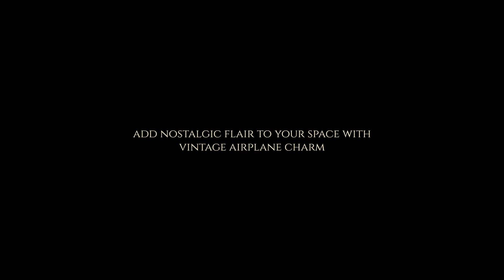Vintage Airplane Clock | Vintage Collection | Artarium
Add a touch of aviation charm to your space with our Vintage Airplane Clock. This unique piece combines the elegance of a classic airplane design with the functionality of a clock, making it a perfect addition to any room in your home or office.